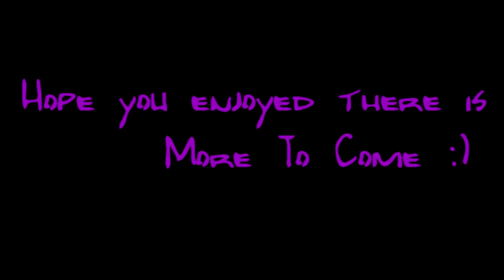How to NOT RP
●▬▬▬▬▬▬▬๑۩۩๑▬▬▬▬▬▬▬▬●

●▬▬▬▬▬▬▬๑۩۩๑▬▬▬▬▬▬▬▬●